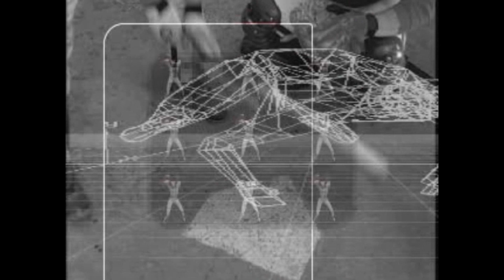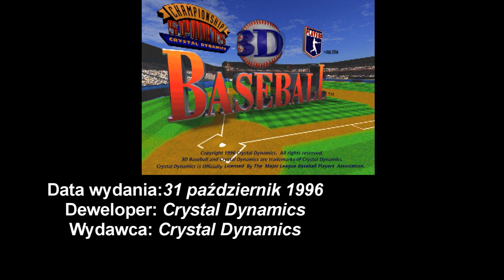3D Baseball gameplay ps1 |komentarz PL /9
Cześc
Dzisiaj gra o dyscyplinie która w naszym kraju(PL) nie jest zbyt popularna.
3D Baseball czy jest to dobra gra czy raczej szrot ?? i jakmi poszło ??
zapraszam.